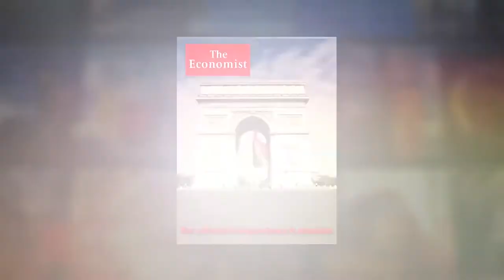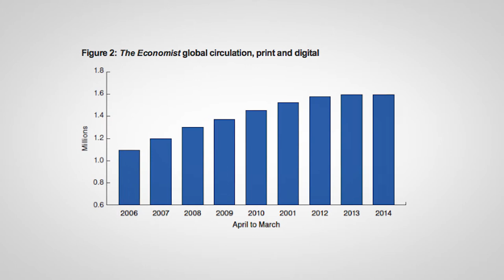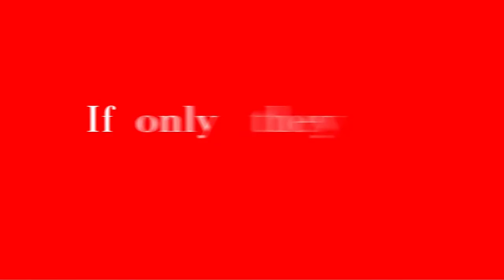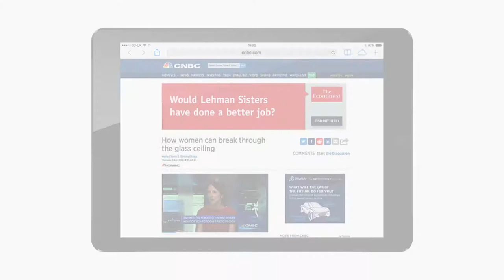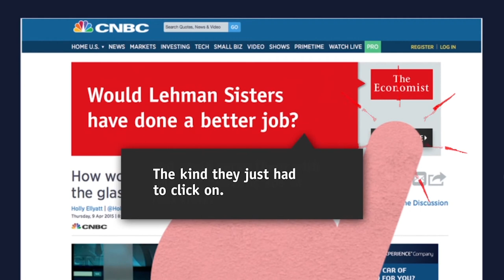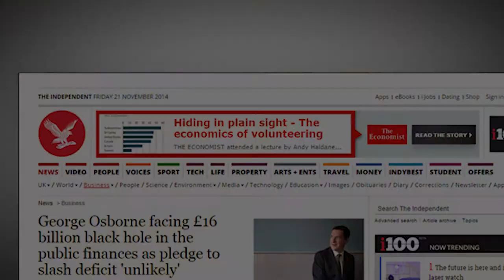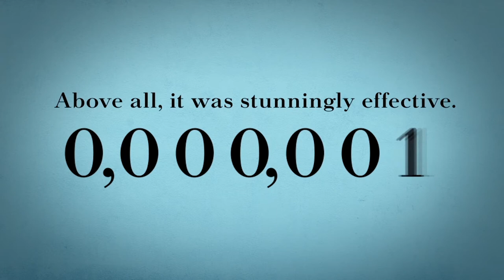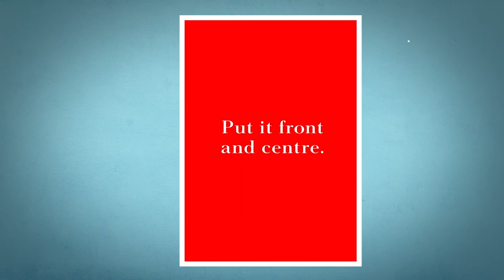The Economist 2016: IPA Brand Stories on Film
Discover The Economist’s Effectiveness Award-winning strategy that combined programmatic placements, innovative client-agency working practices and creative treatments of The Economist’s content. In the era of fake news and social media celebrity, the brand found a new audience and revived its growth in subscriptions without diluting its commitment to intelligent global analysis.